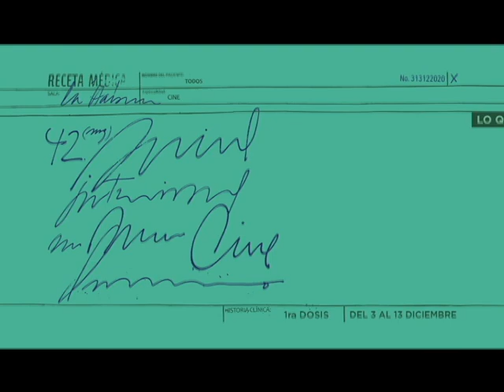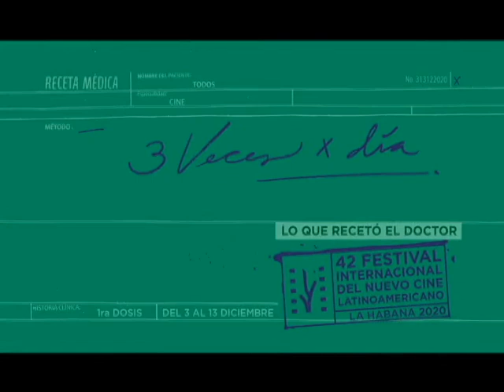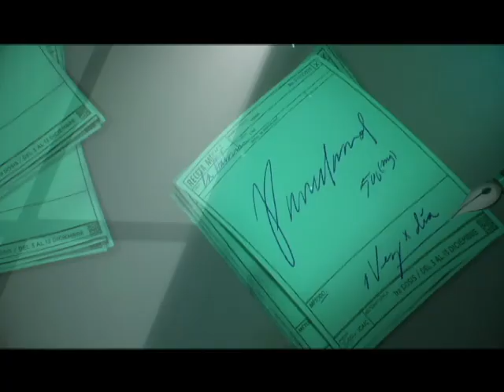Tierra en trance 8.Programa de tv del Festival de Cine de La Habana. Dir. Juan Carlos Travieso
Comentario sobre el filme Matar a Pinochet, Chileno. Conducción Anabel Mieres Pérez. Críticos de Cine Alberto Ramos y Ángel Pérez. Una producción del ICAIC y La casa del Festival.